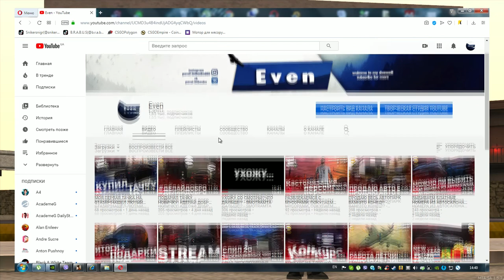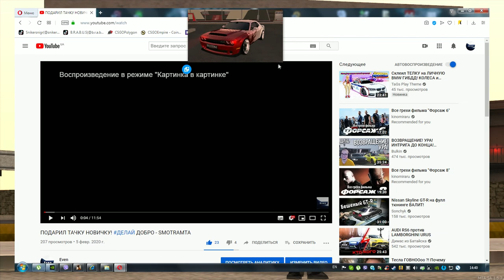10 ЛАЙФХАКОВ В MTA КОТОРЫЕ УПРОСТЯТ И УЛУЧШАТ ИГРУ НА СЕРВЕРЕ. ПОКРАСКА ЗА 50К, ЮТУБ В ИГРЕ, БИНДЫ!